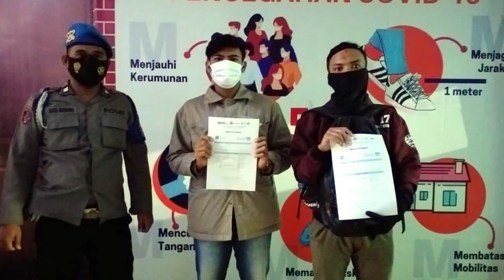GIAT POS PENGAMANAN PENYEKATAN PERBATASAN PRENDUAN DALAM RANGKA ANTISIPASI MOBILITAS MASYARAKAT